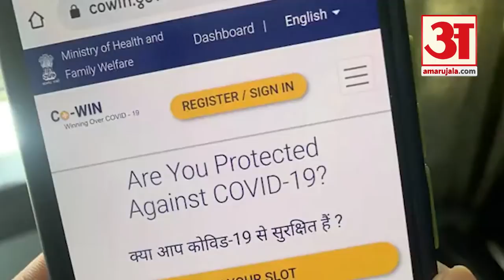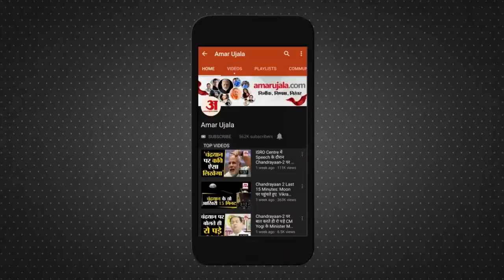सोमवार से 15-18 साल के बच्चों को लगेगी कोरोना वैक्सीन | Corona Vaccine For Children | Omicron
Corona Vaccine अब 15 से 18 साल के बच्चों को भी दी जाएगी। इसे लेकर पीएम ने पहले ही एलान कर दिया था। बच्चों को वैक्सीन लगवाने के लिए कैसे कर सकते हैं पंजीकरण, देखिए। Registration For Corona Vaccine For Children